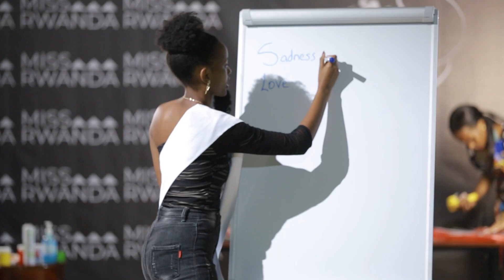MissRwanda2022 Talent Show Sneak Peek